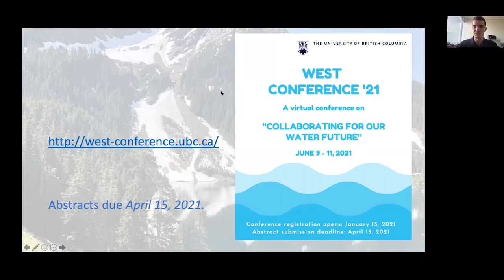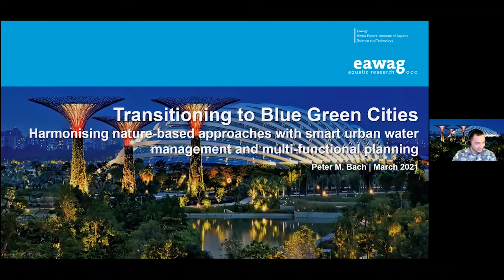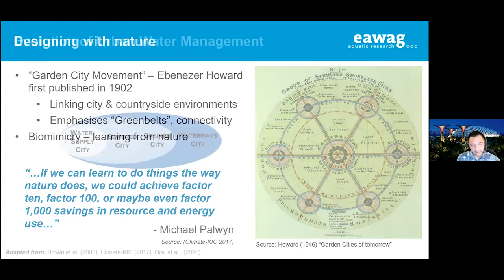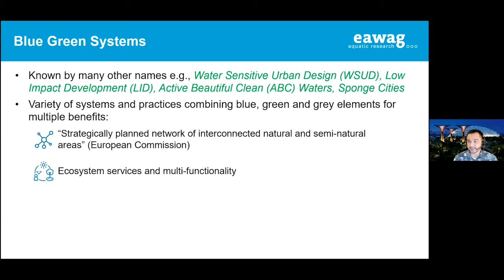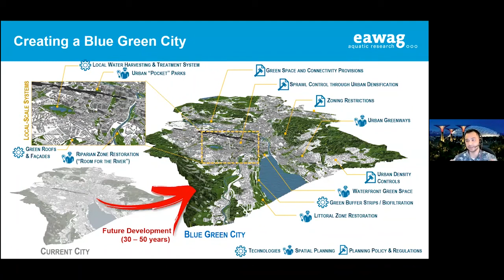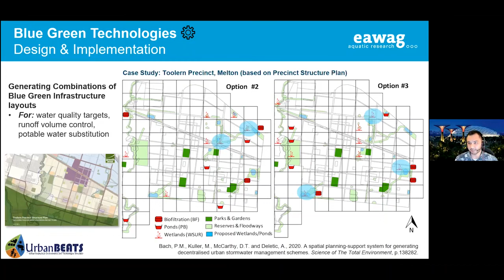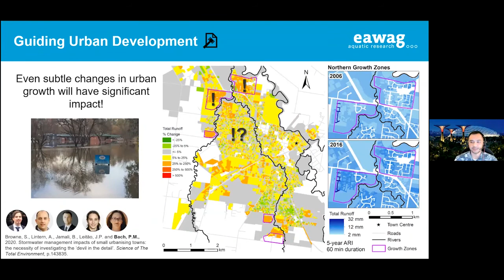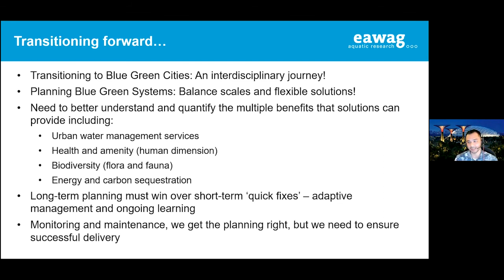WESTalks Seminar Series - Dr. Peter Bach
WESTalks Seminar Series: "Transitioning to Blue Green Cities: harmonising nature-based approaches with smart urban water management and multi-functional planning" with Peter Bach from Eawag